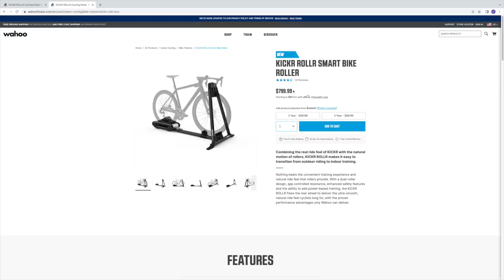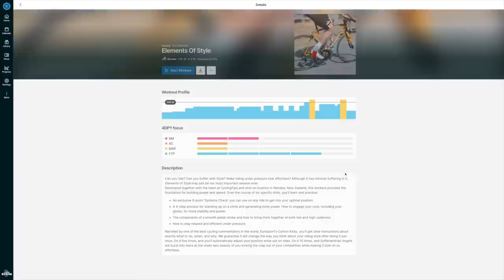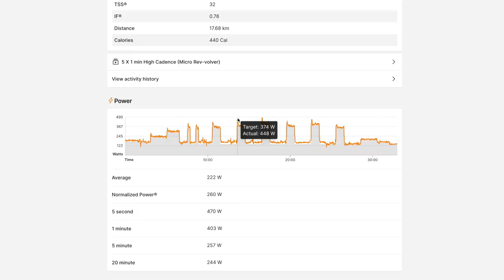How a Wahoo Rollr Got My Wife Back into Cycling (from a 2-year hiatus)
My wife is back into cycling after almost two years away from tyhe sport. But what has gotten her back into it? It's the new Wahoo Kickr Rollr, an indoor trainer that I originally set up for myself. However, after riding this a few times, I thought to myself "I think this trainer is better suited for Alice". So I set it up for her, and literally she has been on it almost every day for close to a month. So is this video we'll provide an overview of the Wahoo Rollr, and also why my wife is now hooked.